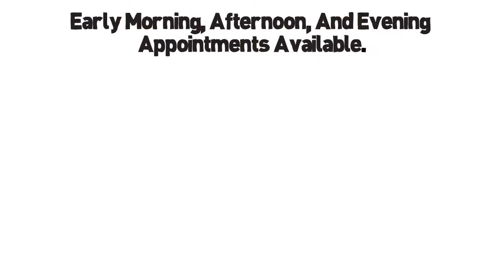Spark Orthodontics- Reduce Your Time In Braces By 50%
At Spark Orthodontics, you'll achieve a perfect smile, in less time! Learn how you can get your braces off up to 50% faster when you schedule your complimentary exam today, at any of our 6 convenient locations in Pennsylvania.